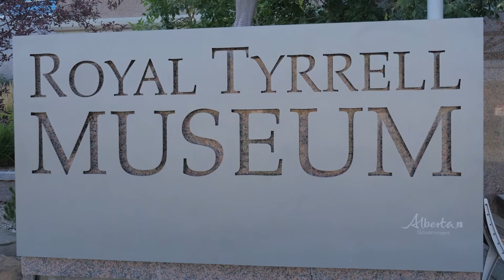Braving the Badlands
On way into Alberta, I decided to stop into Drumheller to explore the Badlands.

Join me as I travel across Canada.